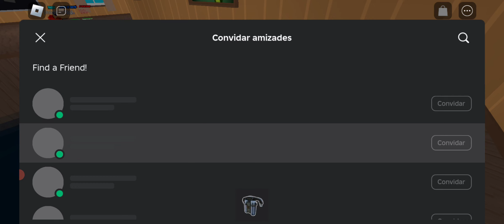EQUIPE AVÓ ESCAPE (TEAMWORK OBBY) - Angeline Gomes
Gostou do meu vídeo  ? deixe o seu like 😉